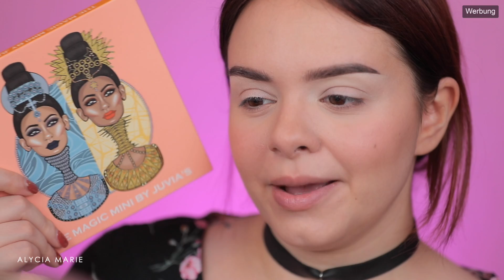Oh WOW... 😍 OHNE TIERVERSUCHE! 🐰 komplettes Makeup mit CRUELTY FREE Produkten/Marken! 🌸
Heute testen wir mal wieder zusammen einen Haufen Cruelty Free Makeup Brands!

(Werbung)

Die komplette Nabla Kollektion gibt es jetzt für eine Woche exklusiv bei Purish!

▫︎ ▫︎  TIKTOK • alyciamarie

Bitte hier keine sonstigen Mails!